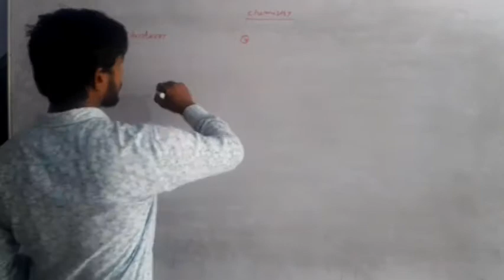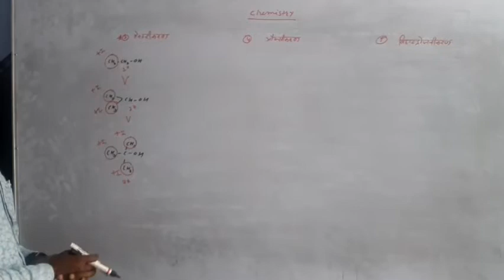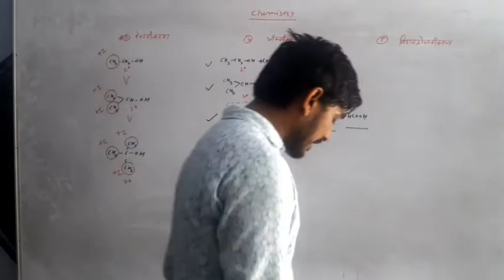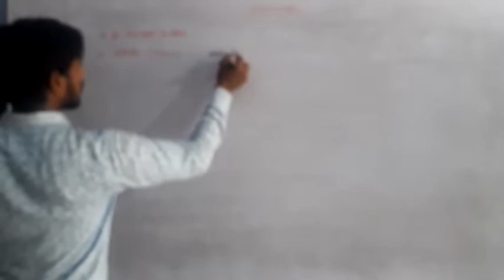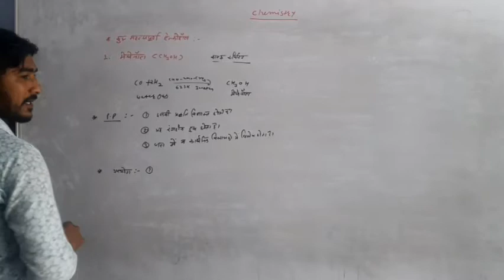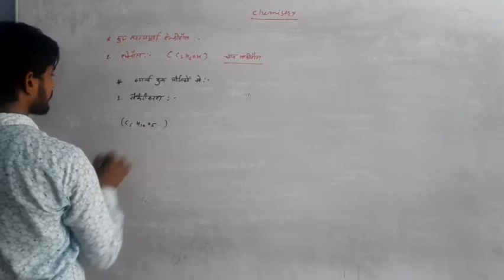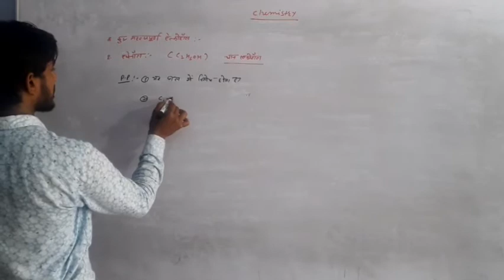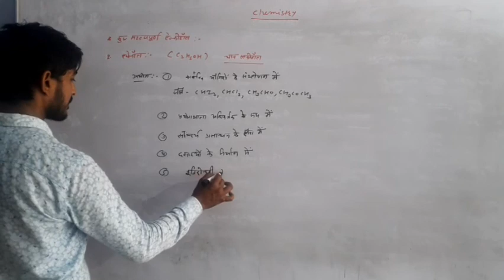प्राथमिक द्वितीयक और तृतीयक अल्कोहल में विभेद व अन्य महत्वपूर्ण अल्कोहल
अध्याय 11 एल्कोहल फिनोल ईथर